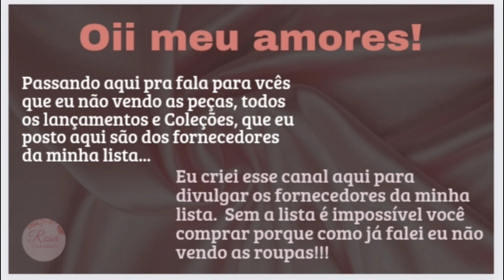{Moda Evangélica Elegante Vestidos Maravilhosos}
Clique no link e adquira a lista e receba os nomes e os contatos de todos os fabricantes
da Rosalindabrfornecedores!!

💰Fornecedoures de Fábrica, pra você revender ou para uso pessoal. Pecas apartir de R$ 18,99

AQUI TEM TODOS OS PRODUTOS QUE EU SUPER RECOMENDO ESCOLHA O SEU CLICANDO NESSE LINK LOGO AQUI
ABAIXO: ⏬✨⏬

 Pra mais informações
 chame aqui: 👇🥰